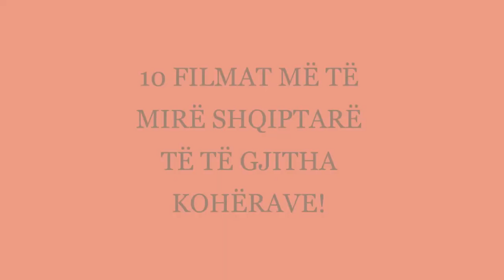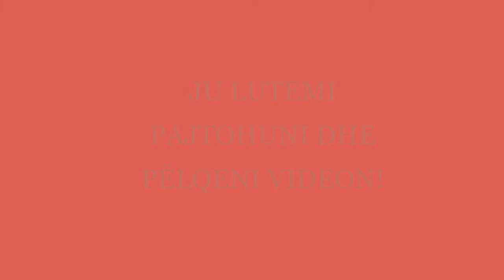10 FILMAT MË TË MIRË SHQIPTARË TË TË GJITHA KOHËRAVE!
Ju lutemi shijoni listën tonë të 10 filmave më të mirë shqiptarë të të gjitha kohërave. Ju lutemi na tregoni se cili është filmi juaj i preferuar në komente. Ju lutemi regjistrohuni dhe pëlqeni videon. Kalofsh nje ditë te mrekullueshme.